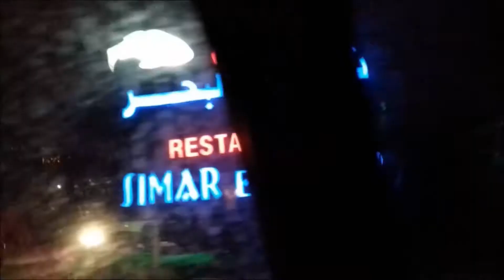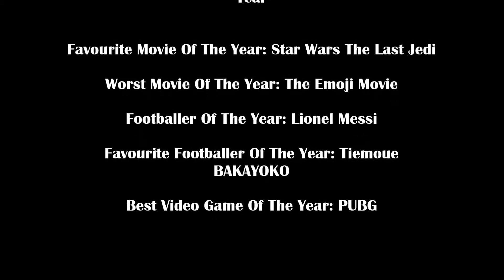THE YEAR THAT I STARTED YOUTUBE!!..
2017⛳️2018

Thank You Lads For Another Amazing Year!! 2017 Was The Year That I Started Youtube and thats why I named the Title Like That📷

2018 I wiil Upload More VIdeos and Do More Crazy Stuff!!

Favourite VIDEO:  ISRAEL VLOG  😍
Worst VIDEO:   KARAOKE VLOG    😣

  ©DELETED FOOTAGE❌ INCLUDES IN THIS VIDEO

                        THANKS LADS👊..